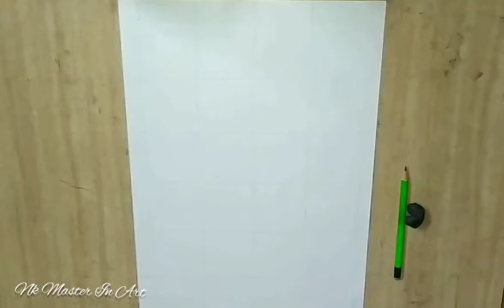Drawing Portrait Of Jaya Bachchan || Graph Method Of Portrait For Beginners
Observation Study of a Face Features

How to start a sketch of any portrait with grid, so let's start with coloured pencils.

It's a portion that you are going see is of Jaya Bachchan. For the sketch you need to observe in details, like face structure, facial expressions, or features, and start with grid.

In this video, this episode you will see the sketch and colouring with COLOURED PENCILS. Try step by step with.

It took me three hrs.